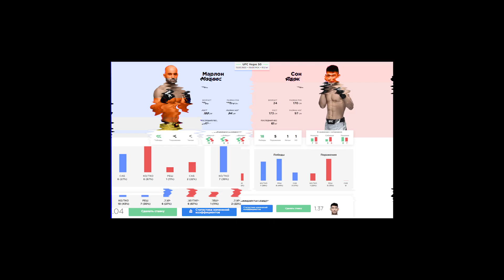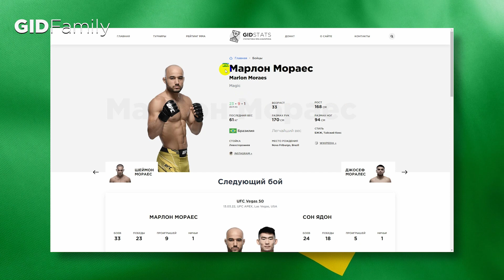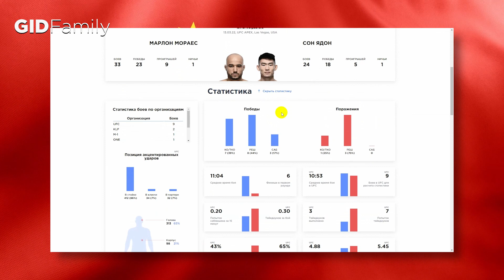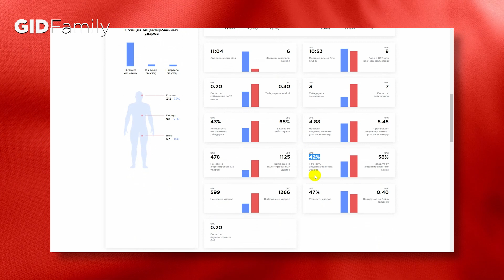✅❌ Мораес - Ядон Прогноз UFC Vegas 50 (13 марта) | Возрождение карьеры или нокаут вечера?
Разбираем поединок и выбираем 2 ставки на бой "Марлон Мораес - Сон Ядон" на UFC Vegas 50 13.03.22
Узнать где смотреть турнир и другие прогнозы на UFC, Bellator, PFL вы сможете в нашем Телеграм канале или группе ВКонтакте. Ссылки ниже.
Содержание видео:
00:00 Представление боя
01:08 Марлон Мораес. Анализ бойца
02:47 Сон Ядон. Анализ бойца
04:07 Итоговый прогноз на бой "Мораес - Ядон"
Марлон Мораес (Marlon Moraes "Magic") vs Сон Ядон (Song Yadong "Kung Fu Monkey").
Бой в легчайшем дивизионе и в формате максимум 3 раунда по 5 минут.
Бойцы подошли к поединку в разной форме.
Мораес скатывается в небытие и уже на пороге Топ 10 UFC. В случае поражения вполне вероятно, что с ним расторгнут контракт.
Ядон наоборот прогрызает себе путь в десятку лучших и готов вынести соперника досрочно.
Череда поражений Мораеса повлияла на котировки букмекеров и он открылся сильным андердогом за 2,5.
А к настоящему моменту за его победу дают выше 3.
Неужели китайский боец настолько силён, что может в легкую одержать верх над бывшим претендентом на пояс чемпиона?
Давайте разбираться.

== Марлон Мораес
Да, карьера на спаде после трех поражений.
Но все это ребята из Топа, хорошая оппозиция. Сразу можно сказать, что Ядон c бойцами такого уровня еще не встречался.
Разница в возрасте тоже не в пользу Марлона. Но 33 года - это обычно пик формы у бойцов, если брать усредненное значение.
Так что тут все будет зависеть от подготовки не только физической, но и ментальной: насколько он отпустит в своей голове поражения и будет работать как еще работал 3 года назад.
В октагоне Мораес может нам предложить подготовку джитсера и тайского боксера. В обеих дисциплинах у него черный пояс.
Опасна левая (передняя) рука в кроссе и прямом ударе. Обратите внимание насколько он часто пытается ей поймать соперника. Справа у него в арсенале оверхэнд, которым машет по делу и без. Не против выкинуть бэкфист и поразить соперника.
Ноги хорошо заходят в лоукике и хайкике.
В крайних поединках мы не могли в полной степени насладиться его работой в партере со стороны силы. Фонт вырвался, а Двалишвили навалял по самые не балуйся.
Тейки делает крайне редко и не охотно.
А теперь о слабых сторонах Мораеса. Здесь сразу бросается в глаза откровенно слабый футворк и периодическое застаивание. Всё это вытекает из-за его медленной работы и какой-то непонятно зачем экономии сил.
Следующим минусом являются низко опущенные руки. Если сюда приплюсовать медленную скорость Марлона, то ему из-за этого прилетает в голову частенько.

== Сон Ядон
Молодой и перспективный боец. Таких называют проспектами.
По заверению многих западных специалистов, за ним будущее дивизиона.
Предлагает в октагоне стиль Ушу.
Мы часто видим двойки на руках или размашистая атака из трех-четырех ударов в голову.
Бьет только правая нога. Здесь летят миддл- и хайкики. Причем очень резко.
Левая нога периодически проводит лоукик, но только для обозначения, а не нанесения урона сопернику.
Стиль ведения поединка подбирает исходя из работы оппонента. Может обработать вторым номером, а может и надавить, если видит, что соперник ослаб.
Ядон усыпляет бдительность малой активностью и резко сближается в атаке. Таких подскоков за раунд может быть 5-6.
Футворк хороший и зависит от скорости соперника. И вот тут особенность: если надо двигаться много, то руки опускает низко и получает за это по щекам. А при медленном сопернике ему не нужно тратить энергию и он спокойно держит руки у подбородка.
Тейки пропускает, но очень юркий и способен подняться на ноги в центре октагона даже в третьем раунде.
Отличное чувство дистанции и тайминг. Когда соперник атакует прямым или кроссом, Ядон уворачивает голову налево и в этот момент у него летит правая рука в контратаке.